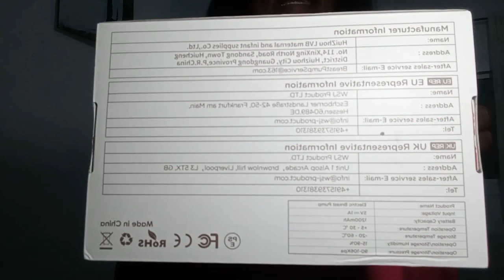MOTIVATION VIE DE MAMAN /ASTUCES POUR LAVER LES RIDEAUX/ @Jheppbay Tire-lait electrique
@Jheppbay l

Tire Lait Electrique, Jheppbay ,Tire-lait Mains Libres avec 3 modes
Code de réduction de 10 % pour vous sur l’achat du tire lait

Aujourd’hui je t’apporte une nouvelle vidéo MOTIVATION VIE DE MAMAN /ASTUCES POUR LAVER LES RIDEAUX/ / COMMENT BIEN TIRER SON LAIT/ GAIN DE TEMPS Tire-lait électrique @Jheppbay et ses avantages
; j’espère qu’elle va te plaire

Trouvez ci-dessous les liens des autres vidéos sur les idées de gouters pour l’ecole